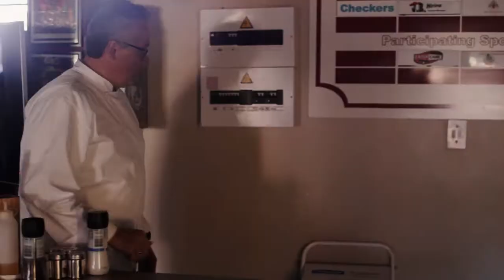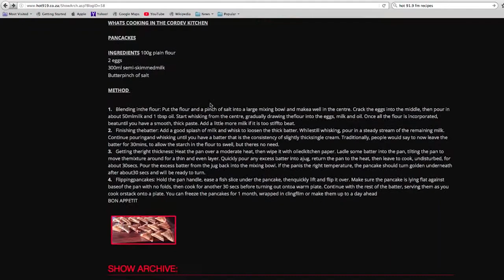ChefMLK - who is ChefMLK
A short profile of ChefMLK - Martin Kobald.
Who is the man ?
You can also meet him on Twitter- @ChefMLK or Instagram- @ChefMLK and on Facebook